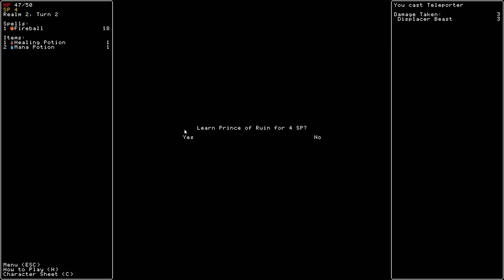Rift Wizard 2 - burning elephants - full playthrough / no commentary (victory)